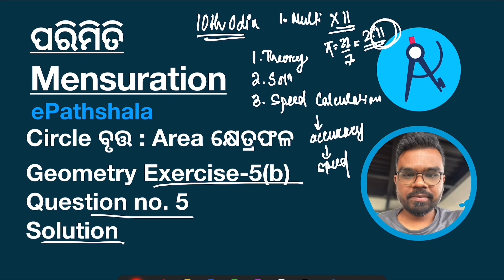Q5 Exercise 5(B) ପରିମିତି Parimiti Geometry Mensuration Solution Circle Class 10th Mathematics Odia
This is the solution video of Question no 5 of Exercise 5(b) of Mensuration Geometry of Class 10th Odia Medium Mathematics.

Class 10th Geometry Exercise 5(b) Question no 5 Easy Solution

We will discuss various questions related to the arc length and Central angel of a arc and we will solve multiple questions based on this formula to get used to it.